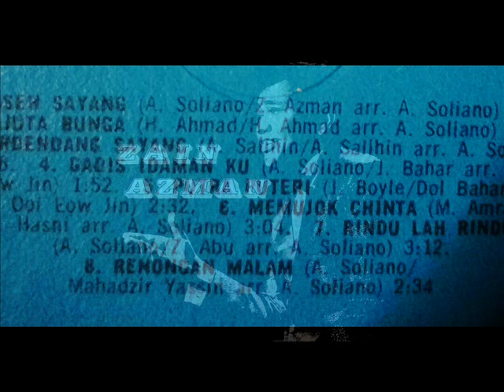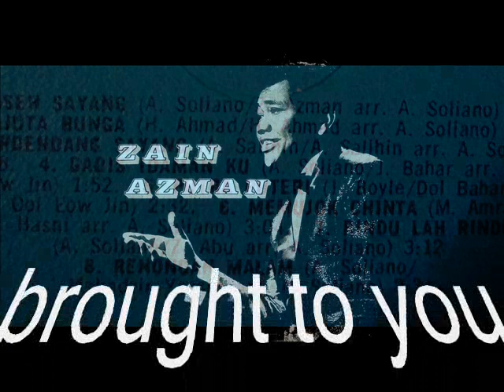zain azman & orkes radioa m'sia _ berdendang sayang (1967)